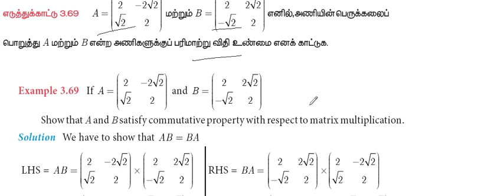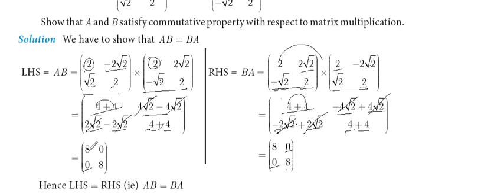10th Maths | Chapter 3 - Algebra | Example 3.69